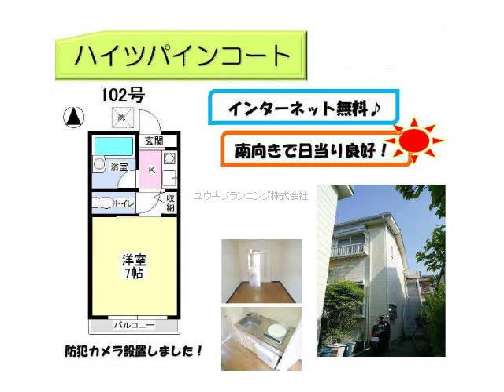西宮北口駅西宮市甲風園３丁目賃貸ユウキプランニング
ハイツパインコート
西宮市甲風園３丁目　シングル　ハイツ